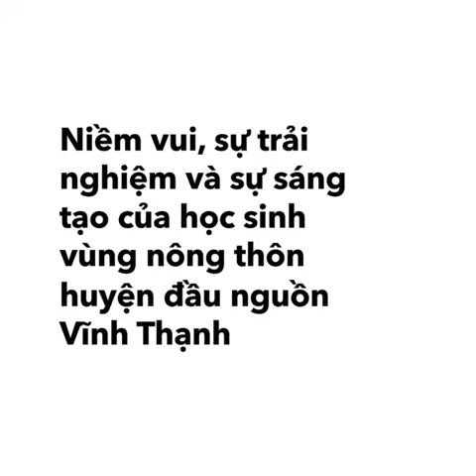Trung Thu năm học 2020-2021-Trường THCS Thị trấn Vĩnh Thạnh